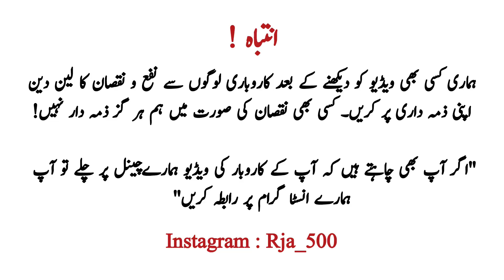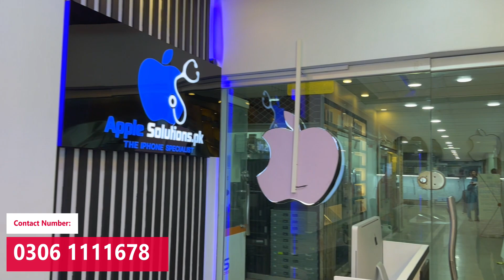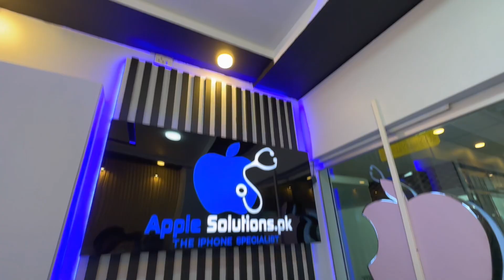iPhone Mobile Repairing | iPhone 14 Pro Price in Pakistan | Used iPhone Prices in Lahore | Rja 500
Assalam Alaikum!
Hope you are doing great. This video is all about iPhone Mobile Repairing Shop in Pakistan. iPhone 14 Pro and many other used iPhones prices in Lahore Pakistan.

👉Shop Name: Apple Solutions.pk
👉Shop Address:  1st Floor Shop M127 Jeff Heights Gulberg Lahore

👉Our More Video Links:
6th Generation Vs 7th Generation Laptops Prices in Pakistan
Ask me any questions on Instagram @RJA 500